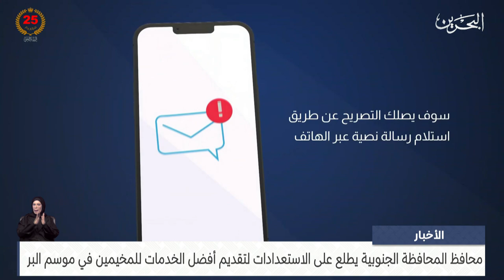مركز الأخبار : سمو محافظ الجنوبية يطلع على الاستعدادات لتقديم أفضل الخدمات للمخيمين في موسم البر